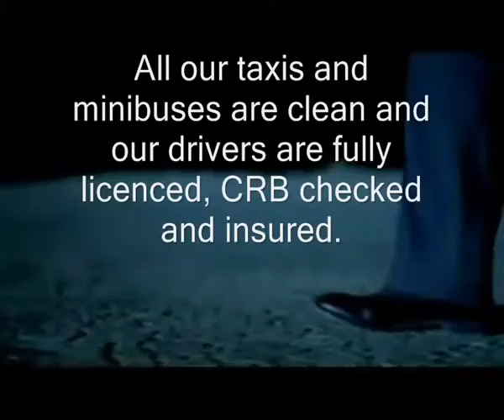CYBERCABZ AIRPORT TRANSFERS - LONDON LUTON,HEATHROW ,NORTHAMPTON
CYBERCAZ Taxis present a 24-hour airport and long distance taxi service 7 days a week to any UK airport. Whether it is a business journey or airport transfer to other destinations our main concern is getting you to your destination in time and comfort. All our taxis and minibuses are clean and our drivers are fully licenced, CRB checked and insured. we recognize that every client is different and therefore we modify our services to meet your personal or professional requirements. All of our taxis and buses are fully certified and fully insured to guarantee you have a safe journey